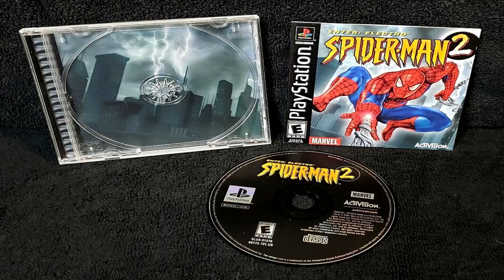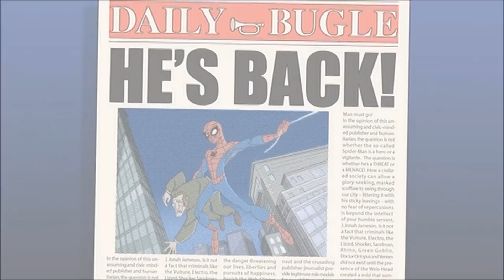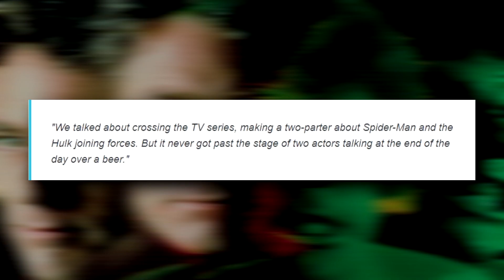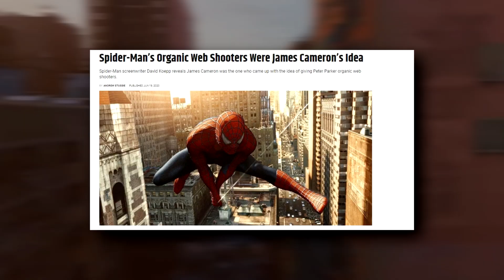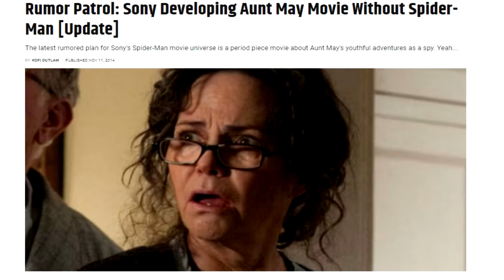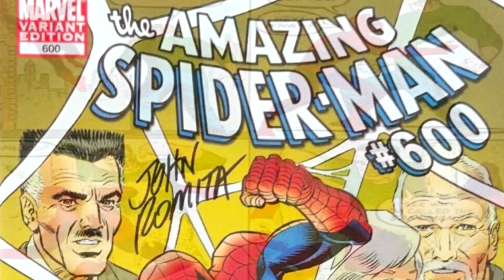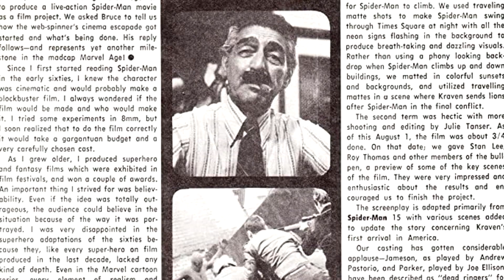The Spider-Man Lost and CANCELLED Media Iceberg Explained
today where going to look at the spider-man media that has been lost or cancelled throughout the years. for those who don't know Spider-Man is a superhero appearing in American comic books published by Marvel Comics. Created by writer-editor Stan Lee and artist Steve Ditko, he first appeared in the anthology comic book Amazing Fantasy #15 (August 1962) in the Silver Age of Comic Book

 intro 0:00
1st layer 0:09
2nd layer 5:15
3rd layer 9:28
4th layer 12:33
5th layer 15:59
6th layer 18:23
7th layer 19:13